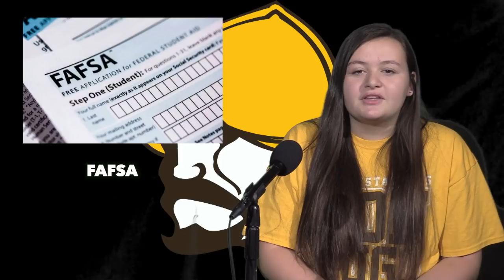Don Lugo TV 5-10-19, Real Bros Opening, 1 pound feature